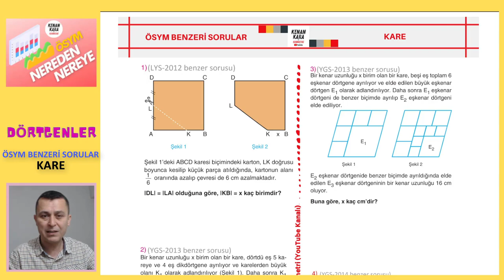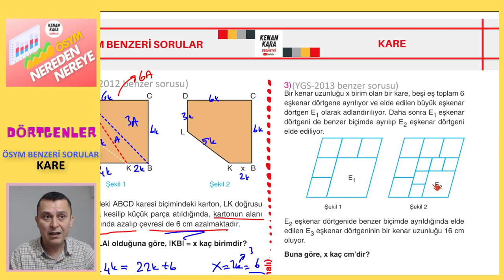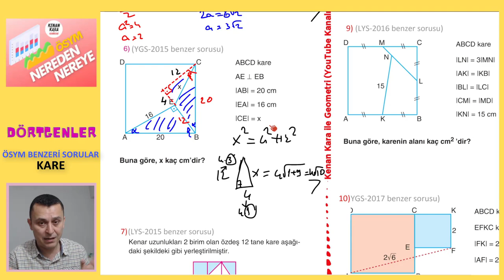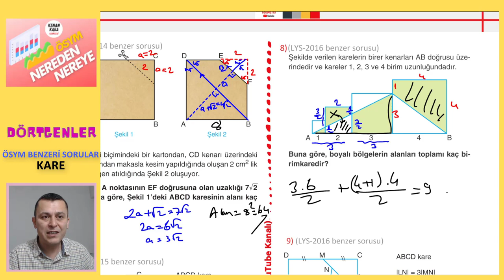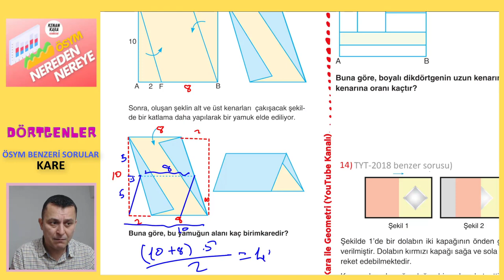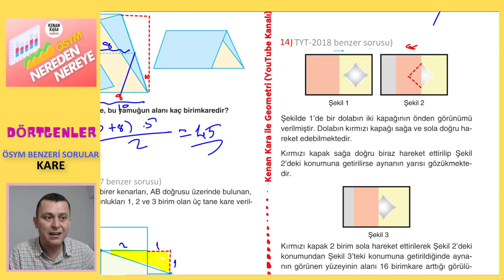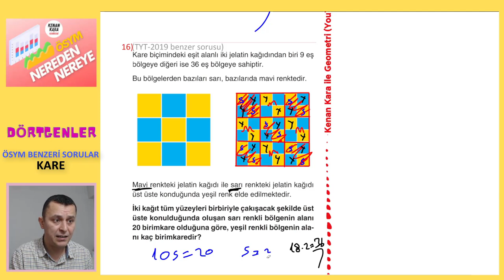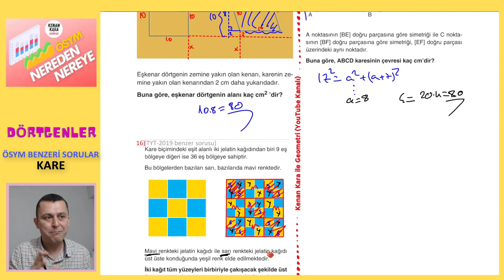KARE | ÖSYM BENZERİ SORULAR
* Son 10 yıl içerisinde ÖSYM nin Geometride sorduğu KARE soruları çözülüp soruların analizi yapılıyor.
* Videodaki PDF için aşağıdaki linki tıklayın ''ÖSYM NEREDEN NEREYE'' klasörünün içindeki ''DÖRTGENLER'' klasörüne bir daha tıklayıp 5. pdf yi indirebilirsiniz. Bu pdf nin çözümü 5.1. pdf dedir.
* Bu serinin
kanallarında ulaşabilirsiniz.